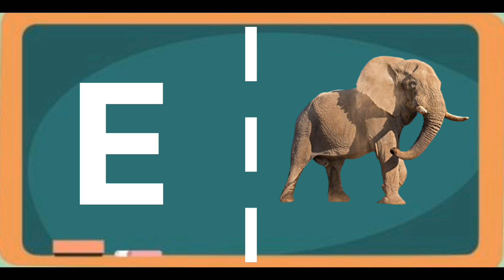ABCD | A for Apple 🍎| B for Boll | ABCD song | Alfabet A to Z